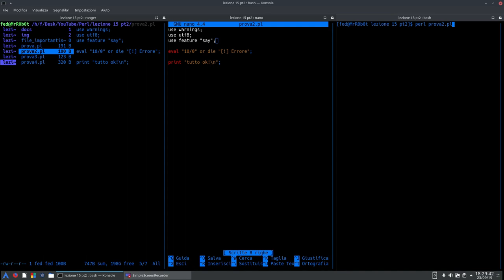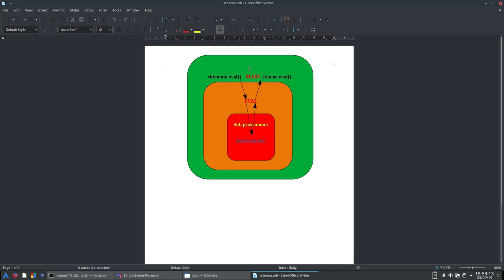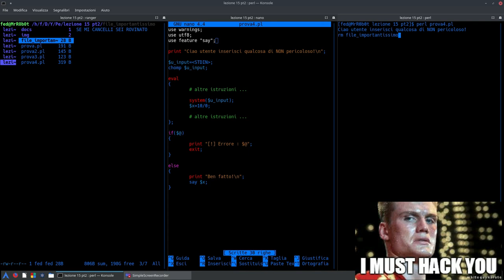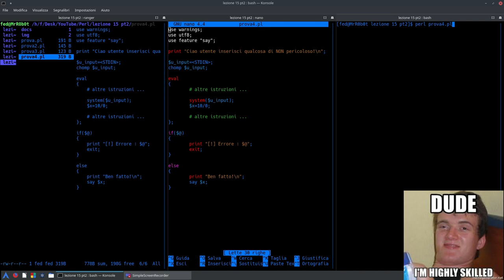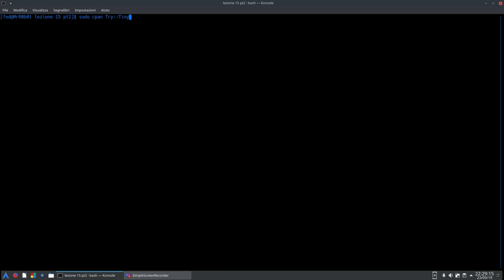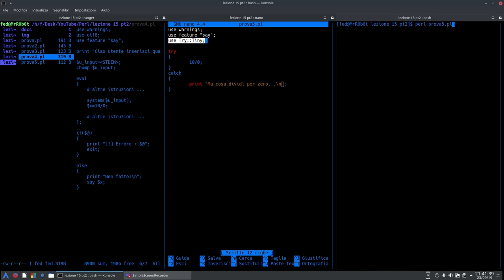Perl: lezione 15 pt2:Tecniche di error handling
In questo video concluderemo la nostra panoramica sulle possibili tecniche di controllo e gestione degli errori che possiamo utilizzare nel Perl.

Tecniche utilizzate:

[+]eval - do

[ ! ] Verrà introdotta la forma EXPR della funzione eval

Andremo infine ad osservare il funzionamento dietro le quinte di eval per capire a quali rischi ci esponiamo se utilizziamo impropriamente questa funzione.